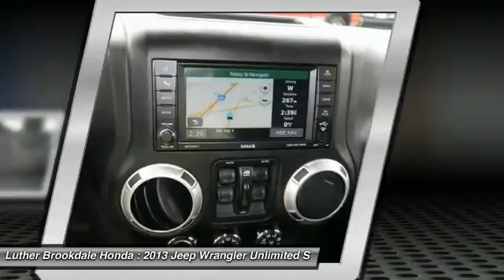2013 Jeep Wrangler Unlimited Brooklyn Center,Maple Grove,Plymouth,Minneapolis P25305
2013 Jeep Wrangler Unlimited Sahara

Sahara trim. CARFAX 1-Owner GREAT MILES 42 560! Satellite Radio iPod/MP3 Input Premium Sound System Alloy Wheels 4x4. READ MORE! KEY FEATURES INCLUDE: 4x4 Premium Sound System Satellite Radio Aluminum Wheels iPod/MP3 Input EXPERTS ARE SAYING: CarAndDriver.com explains The iconic Wrangler remains the quintessential go-anywhere Jeep but now features a semblance of on-road comfort.. PURCHASE WITH CONFIDENCE: CARFAX 1-Owner and Qualifies for CARFAX Buyback Guarantee. MORE ABOUT US: Brookdale Honda has moved across Brooklyn Blvd. to our incredible new facility. You will find Minnesota's largest selection of Pre-Owned Honda's and well as the full line up of new Honda's. Need financing? We have a variety of financing terms available. Please confirm the accuracy of the included equipment by calling us prior to purchase.